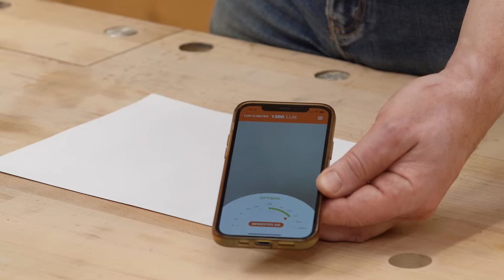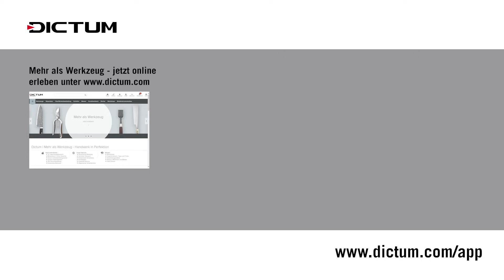Licht in der Werkstatt - Tipps für optimale Arbeitsplatzbeleuchtung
Wer genau arbeiten möchte, muss erkennen können, was er tut. Im gewerblichen Bereich gibt es genauen Vorschriften für die Helligkeit und die Farbwiedergabe der Beleuchtungseinrichtungen am Arbeitsplatz. Im Privatbereich gibt es solche Normen nicht. Doch auch in der Hobbywerkstatt hilft gutes Licht dabei präzise anreißen, stemmen, hobeln oder sägen zu können. In diesem Video geben wir Tipps für die richtige Beleuchtung in der Werkstatt und beantworten folgende Fragen:
Wie hell soll es in einer Werkstatt sein?
Wie lässt sich störender Schattenwurf vermeiden?
Was ist besser, warmes oder kaltes Licht in der Werkstatt?
Was tun, wenn das Licht blendet?
Welche Lampen für welche Arbeiten?

Verwendete Lampen und Leuchten:
LED-Präzisionsoptik

Inhalte des Videos:
00:00 Intro
00:33 Wie hell soll die Werkstatt sein?
03:28 Schattenwurf vermeiden
06:04 Kaltes oder warmes Licht?
10:16 Arbeitsleuchten
14:26 Mobile Lampen und Leuchten
20:28 Zusammenfassung

Diese Tipps für das richtige Licht am Arbeitsplatz und weitere Tipps und Tricks zum Nachlesen in unserem DICTUM Werkzeugwissen-Blog